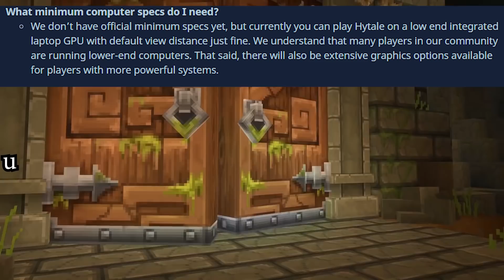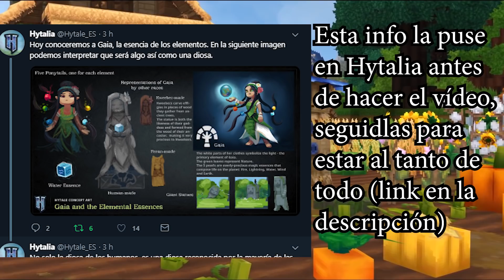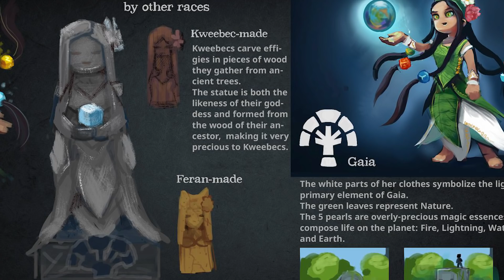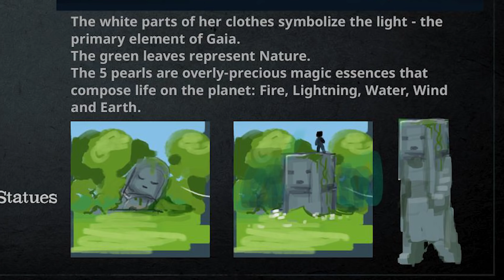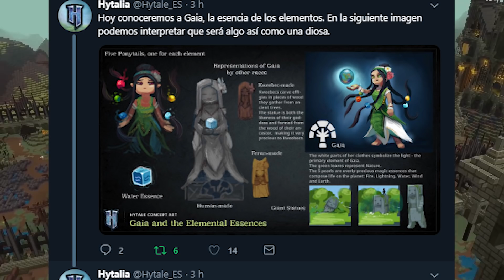¿HYTALE FUNCIONARÁ EN TU PC? + La diosa de HYTALE, GAIA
Hytale:
Twitter (Información adicional al del vídeo)